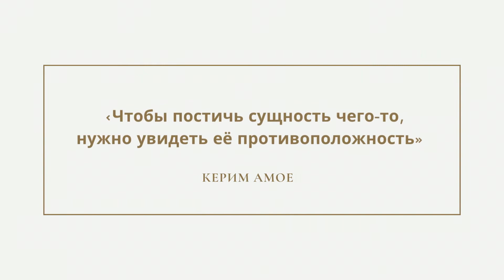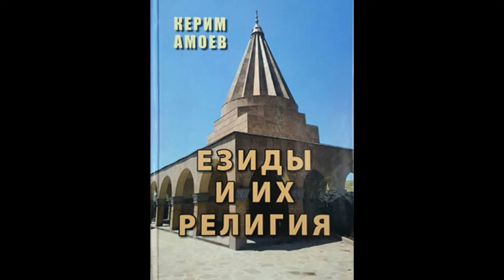Цикл знакомство со знаменитостями езидского происхождения